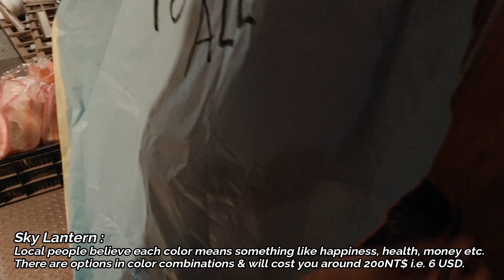A DAY IN YEHLIU - SHIFEN - JIUFEN BY KKDAY : HOW WAS IT???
Before visiting Taiwan, we made sure to include Yehliu, Shifen, and Juifen in our itinerary. So on our last day in Taiwan, we decided to allocate the whole day for this tour via KKday. Although we will suggest selecting this tour if you have short time in hand.
Checkout the video to know more about it.
Audio credits :
Music 1

Music 3
Anything by Soyb & Amine Maxwell

Videos are shot on Sony HDR-AS300 / Samsung Galaxy S9 plus.